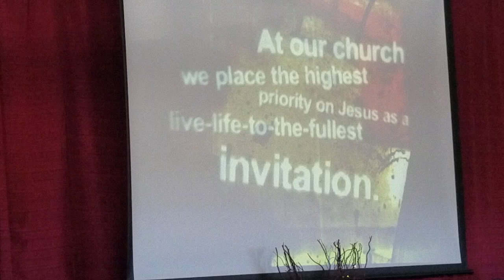10/6/2019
Our Church